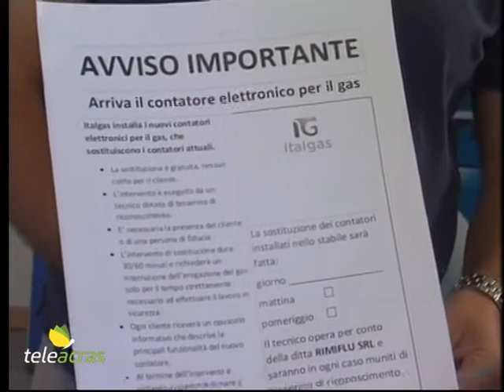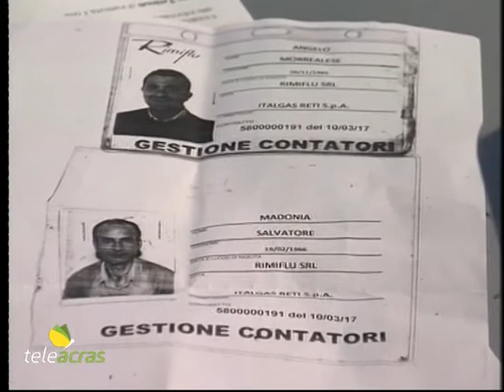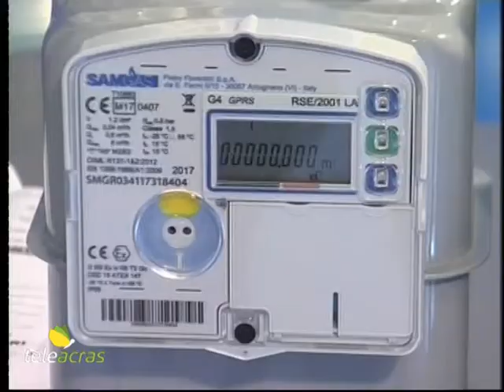Teleacras - Ad Agrigento in sostituzione i contatori Italgas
Ad Agrigento città, su iniziativa di Italgas, è in corso la sostituzione degli attuali contatori del gas Italgas installati nelle utenze. Ad occuparsi della sostituzione con altri contatori è la “Rimiflu”. Il lavoro di sostituzione non ha alcun costo per l’utente privato. E l’opera è compiuta solo da tecnici abilitati. Ascoltiamo per altri dettagli Alfonso Emanuele, della “Rimiflu”, al microfono di Angelo Ruoppolo.